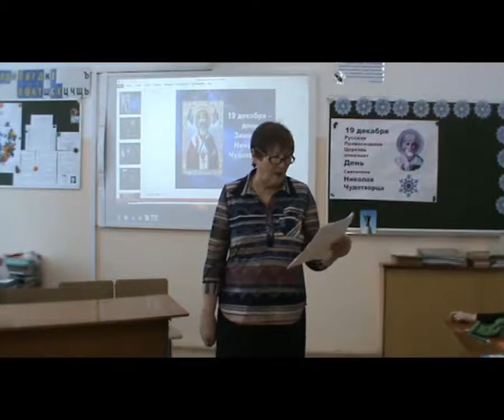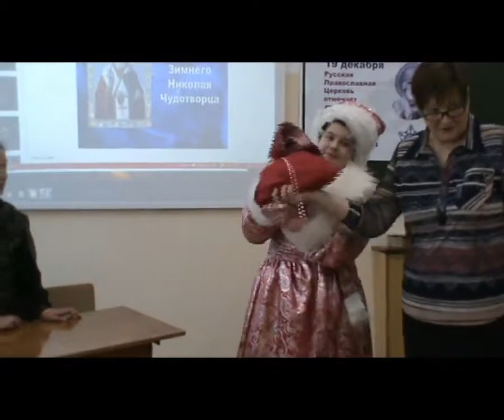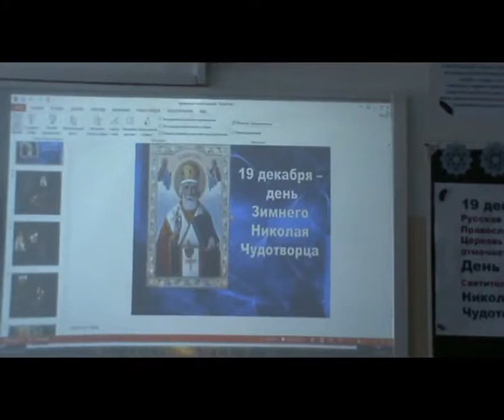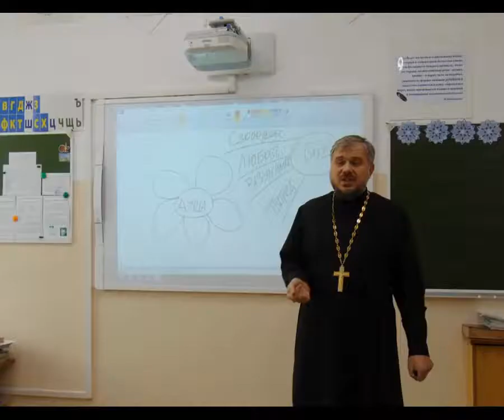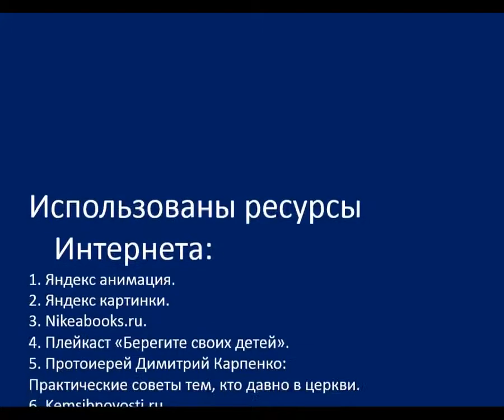Святитель Николай Чудотворец